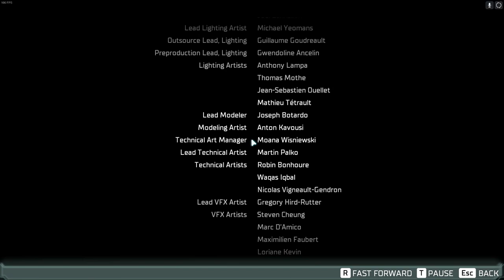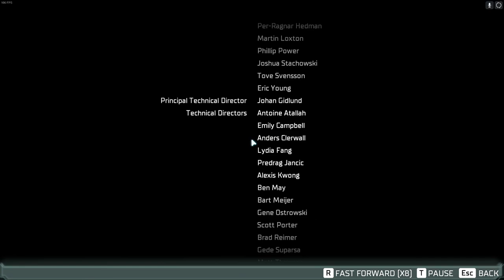Dead Space (2023 Remake) | PC | #32 Made Us Whole... Again